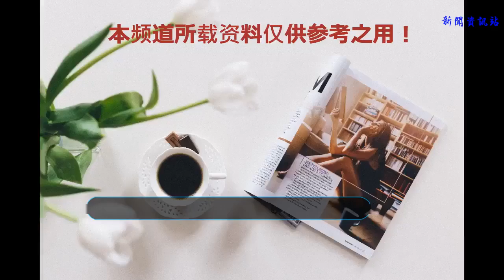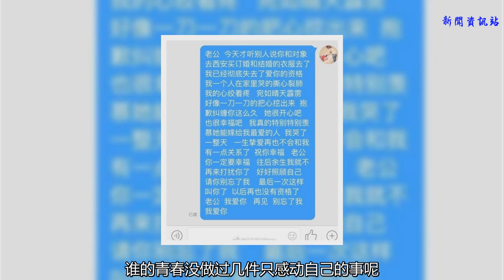陪情敵打胎、爬上渣男的床、主動求婚...還有什么是她做不出來的？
關注
這兩天刷到一則消息
有點哭笑不得
女生穿婚紗參加前男友畢業典禮
女生從浙江飛到北京
只為給前男友獻花
結局不是前男友回心轉意
也不是相擁而泣
長途跋涉精心準備
只換來前男友的淡漠
如果說女生只是為了了一樁心愿
沒想著復合
我是不信的
送花有必要穿婚紗嗎
愛情中不顧一切付出
結果只是自己感動自己
讓人心疼的例子還少嗎
校花與小男人

《致青春》是一部好的青春電影
不在于它的青春濾鏡
而在于它的真實
就像自私的陳孝正配不上勇敢的鄭微
懦弱的趙世永配不上執著的阮莞
阮莞是妥妥的校園女神
從校園中走過男生都會側目

她從一出場就是完美的
但是她愛上了沒有擔當的小男人趙世永
沒有責任感沒有本事的趙世永
卻會出軌
也是渣男必備了
鄭微都說
你再也不能慣著你們家趙世永了

但是阮莞永遠都是一副很淡然的樣子
對于男友出軌
只有淡淡的一句話
既往不咎，下不為例
甚至陪情敵去打胎
連小三都看不下去了
趙世永他配不上你

后來阮莞懷孕
告訴趙世永時，他驚慌失措
一點都沒有要負責的意思
阮莞只能苦笑說
沒懷孕我騙你開心的啦

最后他們還是沒有在一起
阮莞懷著趙世永的孩子
嫁給了只見過6面的吳江
卻還是答應和趙世永一起聽演唱會
在奔赴約會的路上
出車禍身亡
所有人都覺得趙世永渣
阮莞傻
可她大概說出了真理
碰到愛情
沒一個女人有智商

后來愛情變質她不是不知道
可她始終忘不了初戀的味道
她的死讓人心疼
但執念也決定了她沒法活
倒不如青春永駐

校園情侶

如果說趙世永一開始就配不上阮莞
那方茴和陳尋至少還是賞心悅目的
陳尋是開朗陽光的大男孩
方茴是內向溫柔的小女生
在我們看來簡直是絕配

高中時陳尋習慣了關心方茴
習慣睡前給她發短信
習慣了她在身邊
上了大學后
陳尋身邊又出現了活潑開朗的沈曉棠
更顯得方茴多愁善感、情緒多
導致兩人矛盾、誤會不斷
于是兩人在分手的邊緣徘徊

后來，陳尋跟沈曉棠同居了
方茴知道后心如刀絞
質問陳尋知道心痛的感覺么

方茴知道陳尋和沈曉棠已經發生關系后
就跑去跟學校著名的pao王睡了
還成為炮王炫耀的資本
陳尋說
我和沈曉棠是因為我愛她

方茴卻是在糟踐自己
還因為這一次
導致懷孕
自己去打胎
雖然有女主光環
但真真兒的是反面教材啊

主動求婚被拒

這個相似度跟開篇那個新聞可以說非常高了
周迅飾演的威嘉
穿婚紗一路狂奔
滿臉都是喜悅
出現在男友的畢業典禮上
向男友求婚

還記得她求婚時說得那段話
無論有福還是更有福
富裕還是更富裕
健康還是更健康
在我的有生之年
我會愛你
忠誠于你
珍惜你
直到死亡把我們分開
換來的不是男友的感動
而是驚慌失措
然后兩人分手
戚嘉一下子就早更了

于是茶不思飯不想
整個人都沒有精氣神兒了
完全是是失戀女生的典范
連工作都不要了
只是后來的她才明白
這場戀愛就像拔河
我們都希望對方愛自己更多一點
拼命想要贏得比賽
但是我忘了
在繩子的那一端如果對方先放手了
你只會摔得頭破血流
我在這個夢里沉睡了七年
醒過來的時候
他已經到達了彼岸

一廂情愿

《致青春2》的撲街是眾所周知的
劉亦菲飾演的蘇韻錦被指太作
吳亦凡的演技也不敢恭維
男女主雙雙被嘲也是很迷了

反而是從女二莫郁華身上
感受到扎心
莫郁華家境不好，為人低調、其貌不揚
但是學習用功，是優等生
踏實、聰明、努力
是個好女孩
平凡的像個灰姑娘
卻沒有灰姑娘的運氣

是個小透明的她
偏偏喜歡上了外表風流倜儻
內心缺乏關愛
還不懂愛與責任
沒有長大的富家公子周子翼
愛上一個風流男
并用一生去緬懷他

可悲的是
還成為他的炮友
但即使是打pao
也都是在周子翼的車里，車震
這個渴望被愛的少女
終究沒有被好好尊重過
也沒有被好好愛過

長期pao友也沒變成男女朋友
后來遇上光彩照人的陳潔潔
周子翼義無反顧就跟她結了婚
所有人都大罵周子翼渣
為莫郁華不值
對此，她只是說
他沒有錯，只是不愛我

我們都覺得這樣真的值么
好女孩只得到一個“好”字？
暗戀一個人沒有錯
但為了他忍氣吞聲
降低底線就是自己的不對了
可是再選一次
仍然有很多人逃不過
大概就像莫郁華所說
有時候理智叫我們做一些清醒正確的事
可感情偏偏逆道而行

聽聞愛情，十有九悲。這幾位女主，都是用糟踐自己來成全愛情的。其實“她沒有做錯任何事，她不過就是因為愛上你，所以比你卑微，比你渺小，被你輕蔑，被你看不起，被你不珍惜。”
她們的故事都很扎心是不是？但現實生活中愛而不得，愛上渣男渣女，分手后還去挽回的大有人在。他們分手后往往長期糾結于舊愛，難以脫身，還容易做出點傻事兒來：
沒有自尊的挽留
我啊 打電話給他，那頭是他跟另一個女生的嬉笑聲，他說不是女朋友，然后他把電話掛斷了，我也再沒撥通。我在他面前卑微了千萬遍，三年的感情不及人家女生的一句“陪我”。
天天偷看微博，一個人腦補各種畫面…還以為人家也一樣難過還發私信給他求復合
一把抓住強吻被推開然后他罵我惡心，都分手了還親他我假裝被推的撞到旁邊的柱子，捂著腰哭，他一直說我裝，說他再也不信我了
就最近 有一個男生 撩我 我沒有談過戀愛還算是有異性社交恐懼癥 然后我就自作多情 以為他喜歡我 最后慢慢喜歡上他了 其實他是有女朋友的 他全程逗我玩 我很可憐對不對 全班都知道他在逗我 所有人都沒告訴我 我還寫了1800多字的畢業贈言給他呢 我可以腦補 他爆笑的場面 我很可憐對不對
但是也很容易走火入魔：對方有新歡或者家庭的話，真的不要再去打擾了。
說非我不娶的人是你 轉眼就突然和別人在一起的也是你 在一起這么久的感情我傻傻的信了你說今年訂婚的話結果你要和別人結婚了 而且全世界我是最后一個知道的 連一個理由都沒有我就這樣被你拋棄 祝你幸福 我曾赤誠天真愛過你

其實節操姐跟小仙女、十一都覺得現在不喜歡看青春疼痛電影，也越來越不買賬。因為不會再被自己傷害自己、感動自己的行為所感動，能感受到的只有不值得。
但愛對了是愛情，愛錯了是青春。誰的青春沒做過幾件只感動自己的事呢？來來來，講出你的故事。
撒嬌、做作、裝脆弱、不曬太陽不吃飯的大S究竟是在凹什么人設啊？
張歆藝：我離過婚，不金貴了。
哎呀媽呀|第一美女，只有她有資格來演！